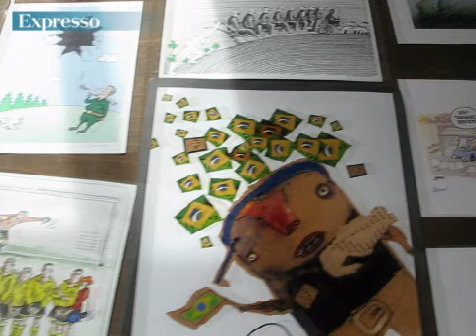Cartoonistas de renome internacional em Sintra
Ilustradores escolhem vencedores do World Press Cartoon 2009